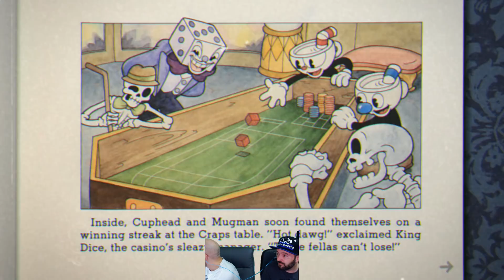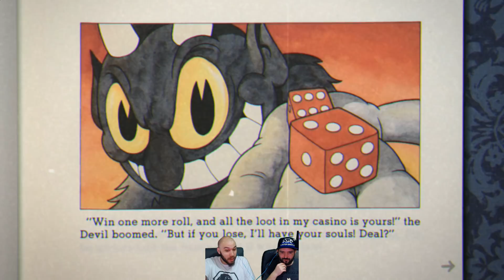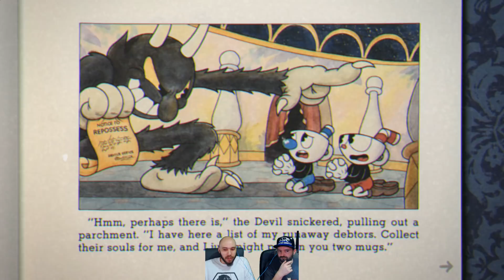CUPHEAD EN COOP ! #01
Petite coop en live avec Shypsman sur Cuphead !